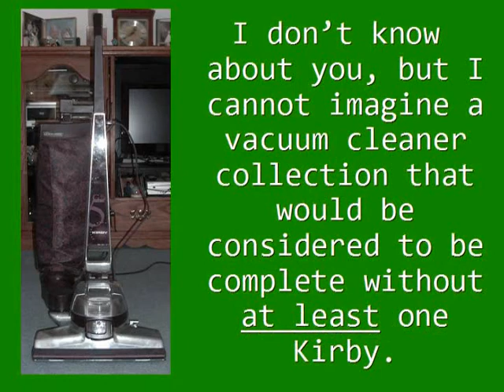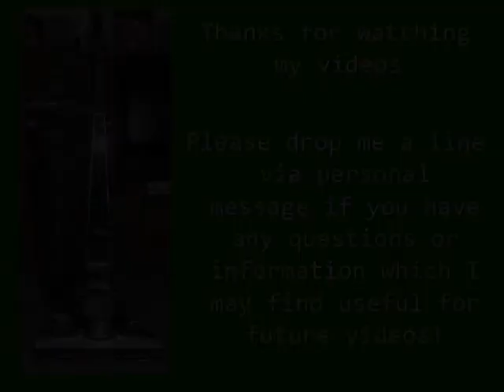Kirby G5 Home Sanitation System, 1996-1999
It's hard to imagine a vacuum cleaner collection without at least one Kirby in it.  And, this is my Kirby!  I think that it's one of the best machines ever to come out of the Kirby factories.  Watch and you'll see why.